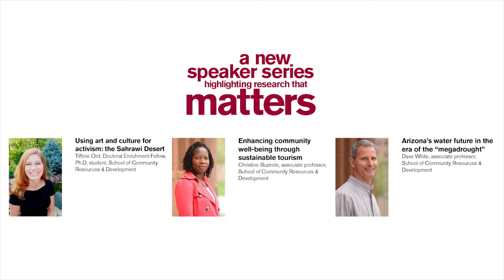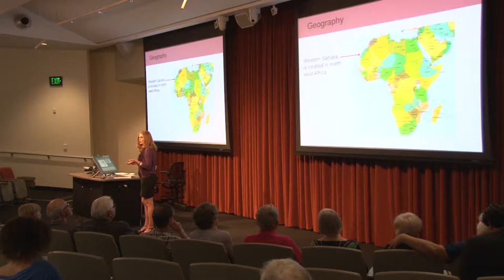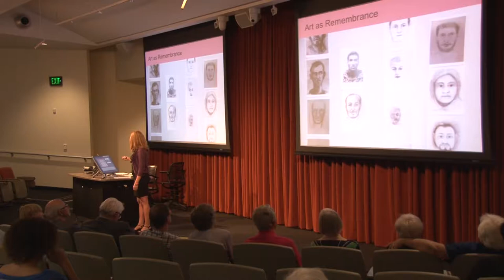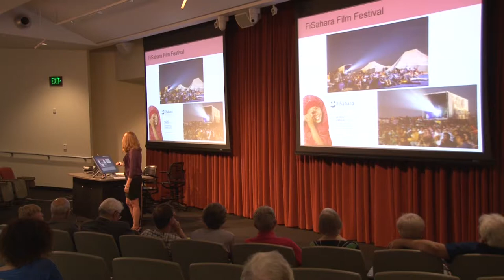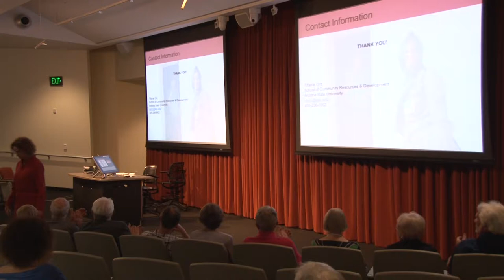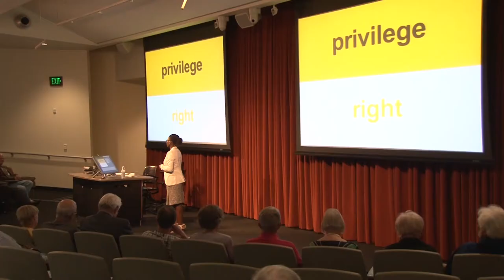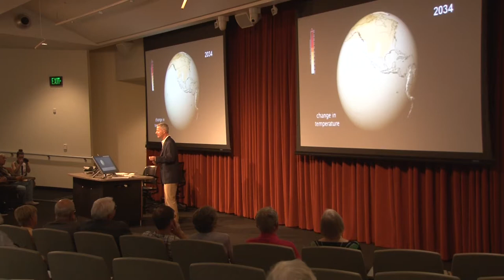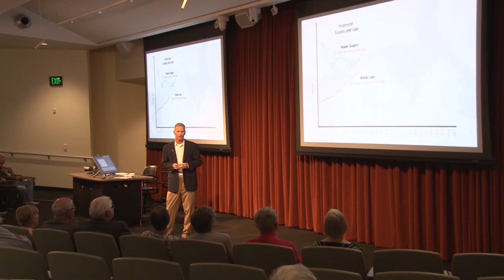Public Service Impact Talks, April 21 2015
Inspired by TED Talks, members of the College of Public Service and Comminity Solutions outstanding faculty present their research aimed at making our communities more prosperous, healthy and resilient.

Welcome Remarks: Jonathan Koppell, PhD
Dean of the College of Public Service and Community Solutions, Lattie and Elva Coor Presidential Chair in the School of Public Affairs

"Building Strong Communities"

Koppell focuses on preparing students for lives of community engagement and public service while promoting use-inspired research by faculty and research centers aimed at making our communities more prosperous, healthy and resilient.

Speaker: Tiffanie Ord
PhD student, ASU School of Community Resources & Development

"Using art and culture for activism: the Sahrawi Desert"
Arts-based activism is growing in the Sahrawi refugee camps as a nonviolent response to the protracted conflict over the Western Sahara. We'll look at the use of community cultural development to explore a social movement that uses arts and culture in nonviolent activism and the involvement and impacts on the local community.

Speaker: Christine Buzinde
Associate professor, ASU School of Community Resources & Development

"Enhancing community well-being through sustainable tourism"
Vacations are a time to relax, get away and focus on personal enjoyment. But Christine Buzinde challenges people to think about their responsibility to the local community they visit while on vacation. In her presentation, Professor Buzinde examines the impact tourists have on communities and outlines ways for individuals to maximize fun and help local citizens in a meaningful way. Buzinde argues this approach will not only provide tourists the enjoyment they seek, but also the personal satisfaction of contributing to the wellbeing of others.

"Arizona's water future in the era of the "megadrought""
Contrary to what you may read the national media, Arizona’s leaders have provided the vision, institutions, and infrastructure to meet demand for water to support municipal, industrial, and agricultural needs for over a century. Despite 15 years of drought conditions in the West, Arizona has water supplies to meet our all of our projected urban needs and most of our agricultural needs for decades to come. But the region now faces new challenges from climate change, including the increasing likelihood of a “megadrought” that could last for thirty or more years. White will explain how the water solutions for the era of megadroughts will be different that the solutions of the last century. He will focus on the critical role of cities and city leadership for the future of Arizona’s water sustainability.